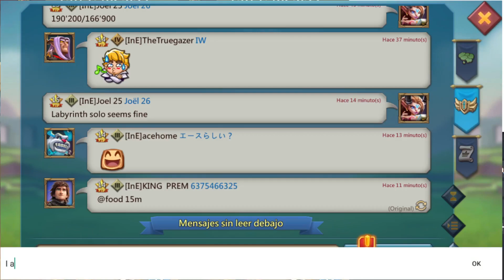Lords Mobile - Opening 400 castle skin chests on Joel 25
I opened 400 castle skin chests on my main account Joel 25.The drops were 251, 240, 216 and 239.